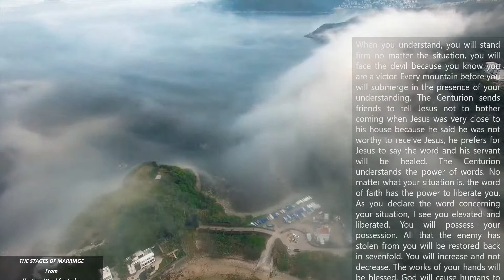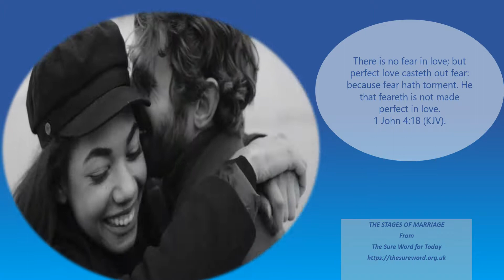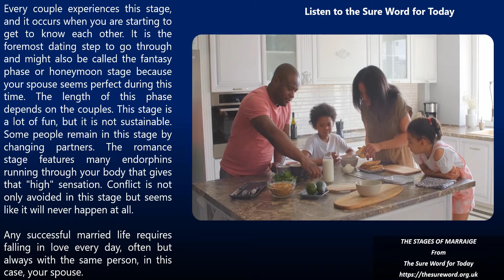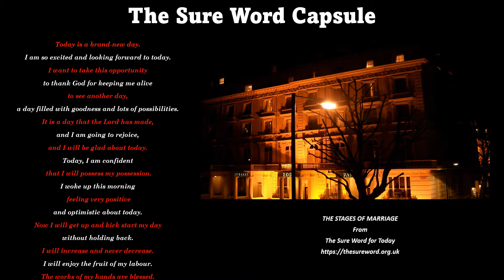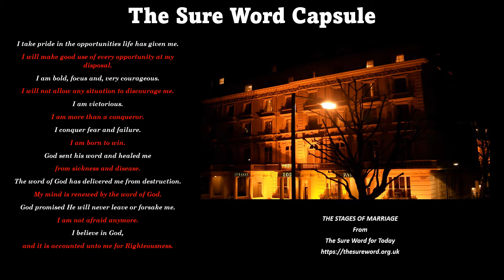The Stages of Marriage | Part 3 of 7.